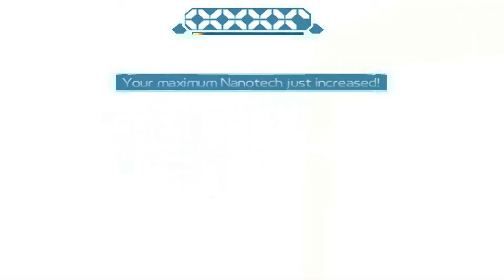Ratchet and Clank 2: Going Commando (HD Collection) - Episode 13